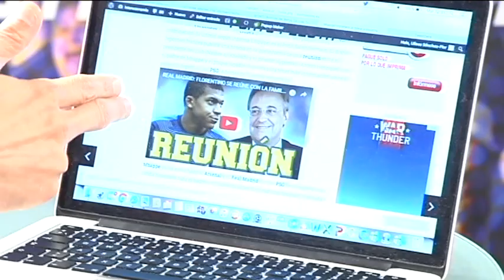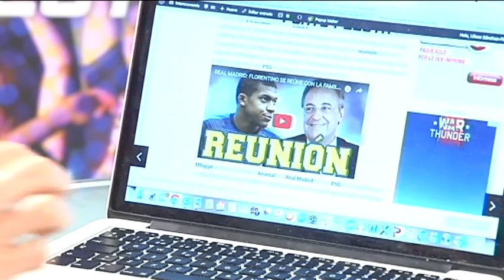FICHAJE MBAPPÉ: SE REÚNE CON REAL MADRID, PSG Y ARSENAL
Mbappé está de ronda. Su padre y él se han reunido con Real Madrid y Arsenal y ahora, con el PSG. Al-Khelaifi, presidente del club y Henrique, director deportivo, les trasladaron su oferta.

Mbappé ya ha escuchado al Arsenal y el Real Madrid. Con el PSG se completa una ronda necesaria para el padre y el futbolista antes de tomar una decisión. Necesita conocer qué ofrece cada club en términos deportivos y económicos. Qué equipo está más interesado y cuál puede adaptarse mejor a su crecimiento. Porque Mbappé lo primero que quiere es jugar y sentir la confianza del entrenador. Wenger, Zidane y Emery son los tres técnicos que le quieren. Mbappé tiene que elegir.

El Arsenal y el Paris Saint Germain son los dos clubes que más dinero ofrecen al Mónaco por su fichaje. La cifra está por encima de los 100 millones de euros. Incluso se ha publicado en medios ingleses que el Arsenal podría hacer la locura de llegar hasta los 142 millones. El PSG también tiene músculo financiero para pujar fuerte. En el Real Madrid no ven tan claro llegar a estas cifras. Incluso, consideran que su precio no debe superar los 100 millones de euros.

A favor del Real Madrid está que a Mbappé le atrae el proyecto deportivo de Zidane. También las buenas relaciones entre el Mónaco y el Real Madrid. El club monegasco también quiere evitar reforzar al PSG, rival en la competición francesa.